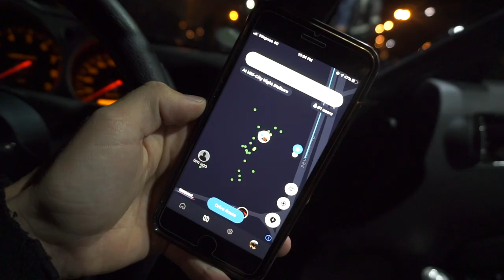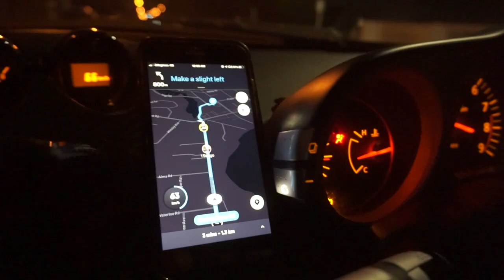Midnight Street Meet - 350z VS Evo X - Highway Runs